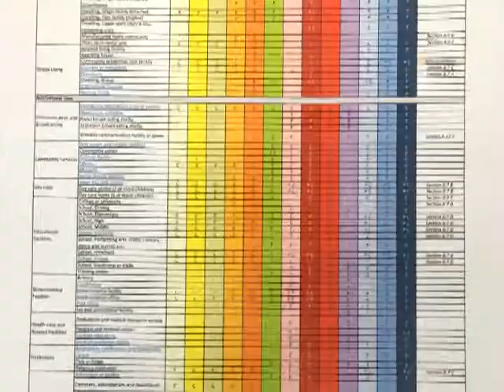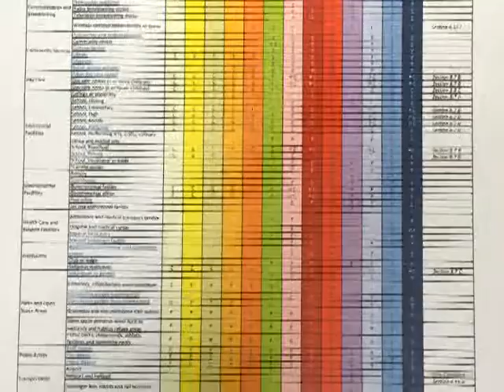Fort Mill Town Council Meeting June 19 , 2017